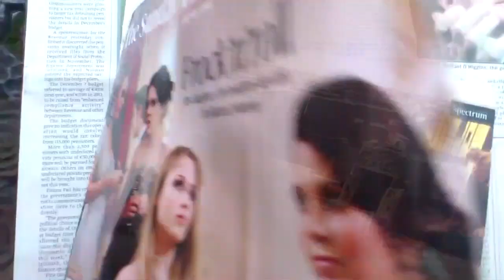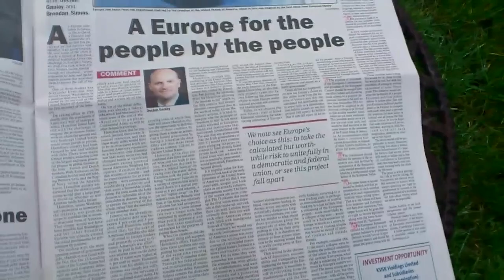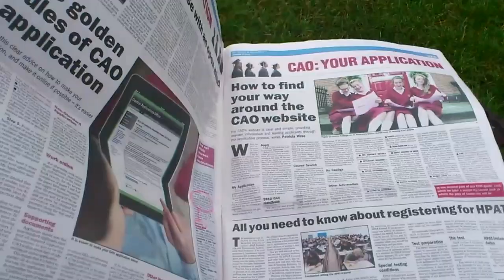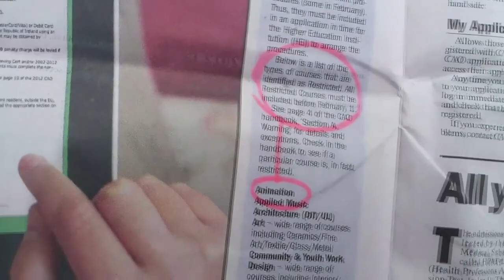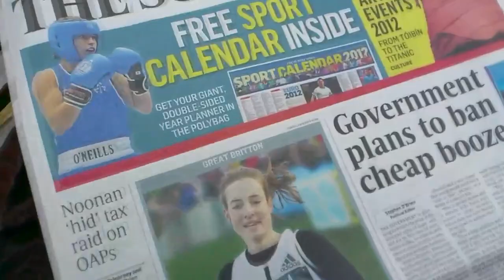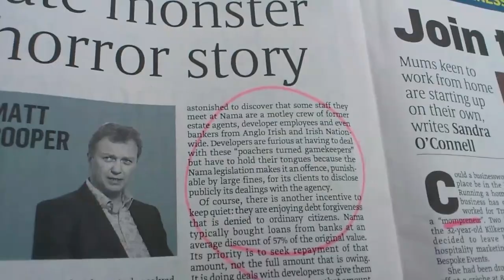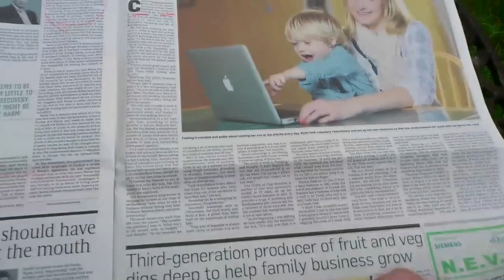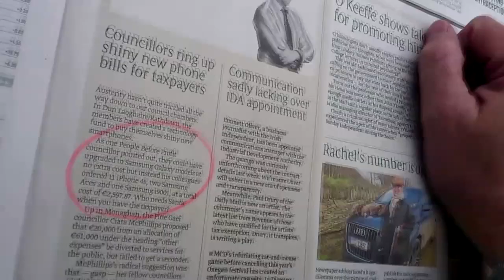Sunday Newsround by an American in Ireland